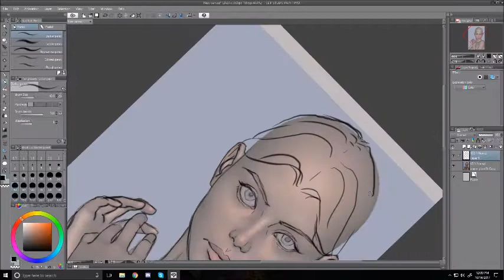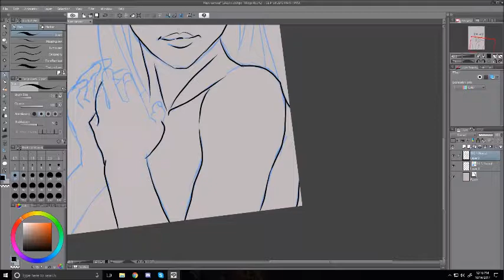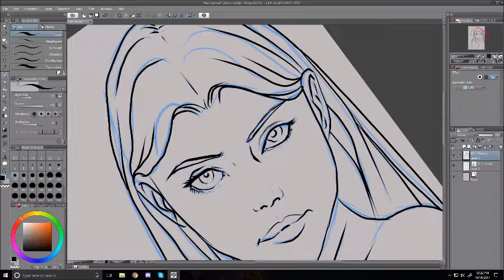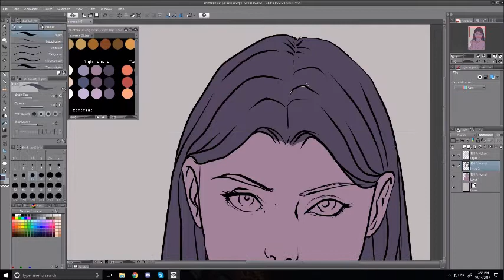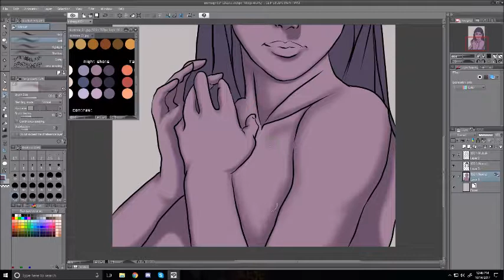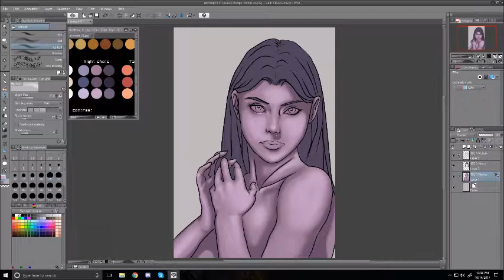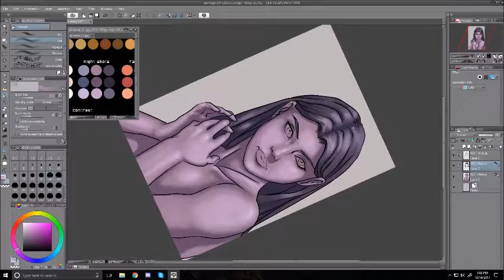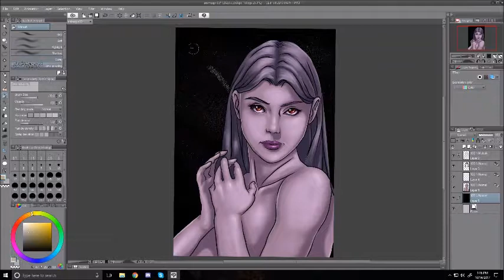[SPEED PAINTING] PURPLE SHADOWS - original Clip Studio Paint digital art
Original digital art Purple Shadows created with Clip Studio Paint. 3D model created with Daz Studio.